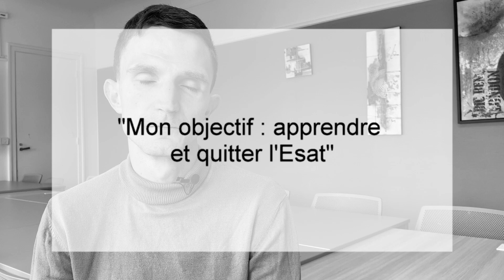Le parcours de deux anciens travailleurs d'Esat aujourd'hui salariés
Jonathan Gengembre a été accompagné par l'Esat du Groupe Malécot (association Les Papillons Blancs de Lille) avant de rejoindre une entreprise en tant qu'employé polyvalent.

Kevin Becquet a lui aussi été accompagné par l'Esat et est aujourd'hui agent polyvalent de restauration salarié.

Tous deux racontent leurs parcours, ce qui change et leurs métiers.

Ce film a été réalisé à destination des personnes accompagnées par le Groupe Malécot.